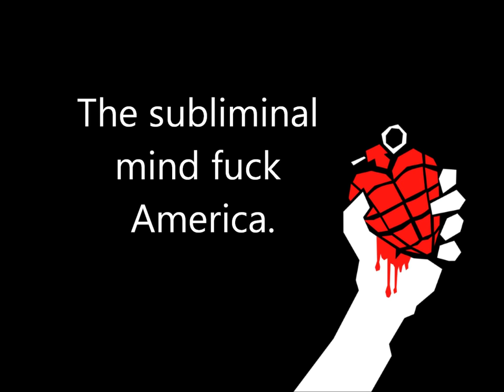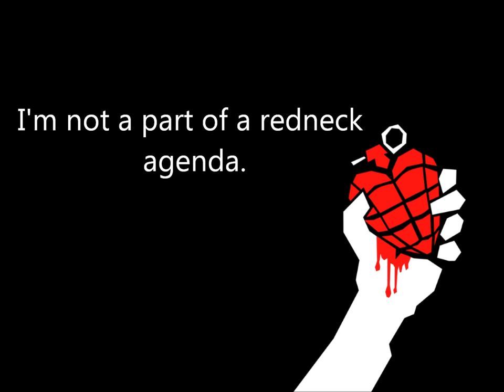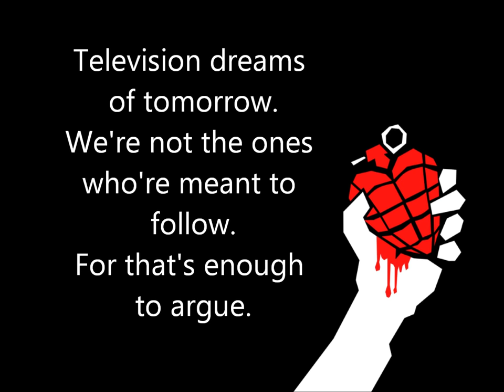Green Day - American Idiot lyrics [1080p]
Green Day - American Idiot lyrics video. Made by me. I do not claim ownership of this song.

Recommend you watch on 720p. 1080p is a little too HQ